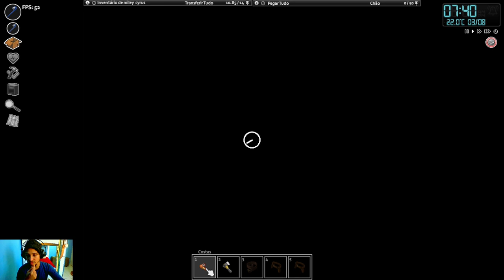Como Ter Gasolina Depois De Acabar O Fornecimento De Energia?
"Project Zomboid" é um jogo de sobrevivência pós-apocalíptico com zumbis. Os jogadores exploram uma cidade em ruínas, coletam recursos, constroem abrigos e enfrentam constantes ameaças. Com gráficos retrô e jogabilidade estratégica, o jogo oferece uma experiência desafiadora e imersiva. A saúde mental dos personagens também é uma preocupação, pois o estresse e a solidão podem levar à insanidade. Com um sistema de simulação complexo, "Project Zomboid" é uma opção recompensadora para os fãs de jogos de sobrevivência.

Resumo de hoje: Colocamos Um Gerador No Posto De Gasolina E Coletamos Comida Do Spiffo E Da Pizzaria. Agora Temos Muita Gasolina Disponível, Até Que O Posto Seja Zerado.